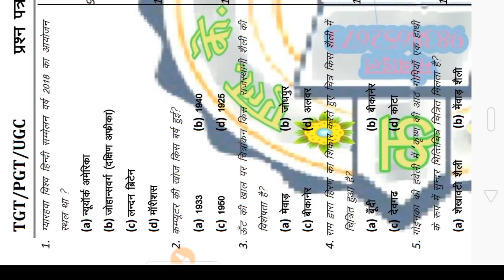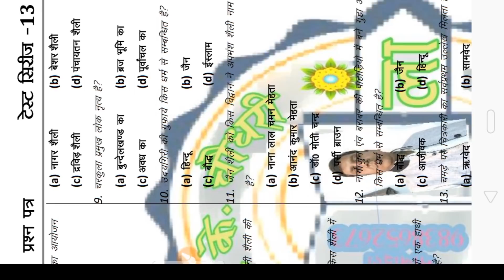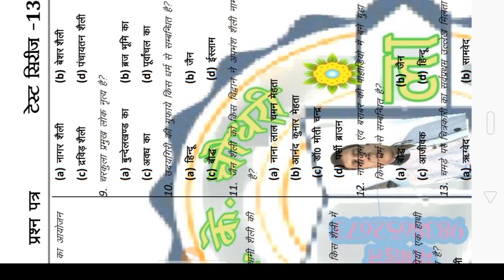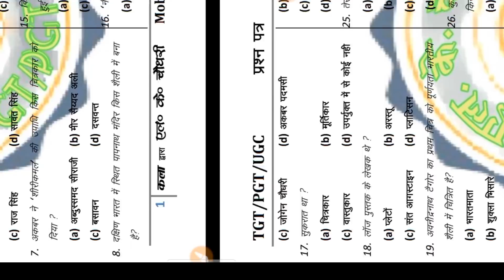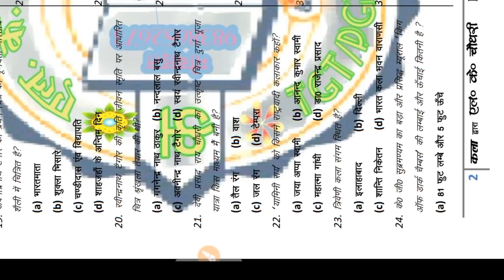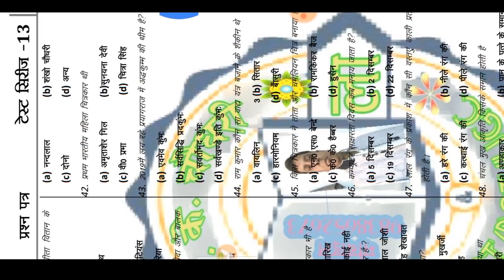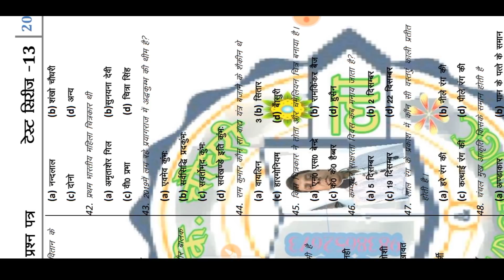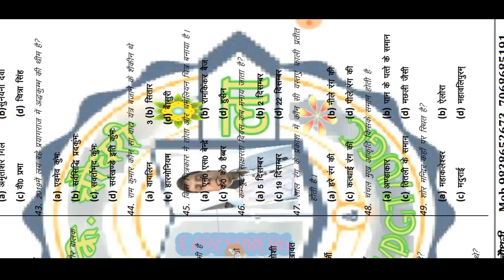टेस्ट सिरीज, Test series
इस वीडियो में कला से संबंधित महत्वपूर्ण प्रश्नों को दिया गया है तथा उसका उत्तर भी बताया गया है आशा करते हैं कि यह वीडियो परीक्षा की दृष्टि से आपके लिए बहुत उपयोगी साबित होगा